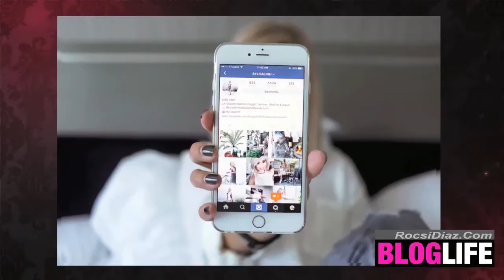Rocsi Diaz' BLOG LIFE- Episode 9: Lisa Linh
After 10 years working as a business woman, Lisa Linh said ‘Bye-Bye’ to the corporate world and ‘Hello’ to the luxurious life of being a BossBabe. Check out her interview on RocsiDiaz.Com as she gets real with Blog Life.